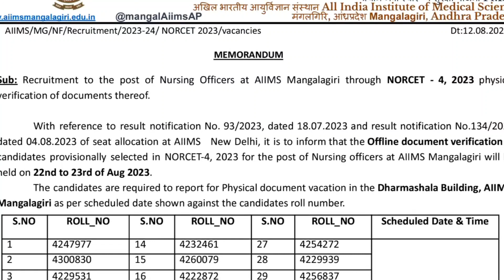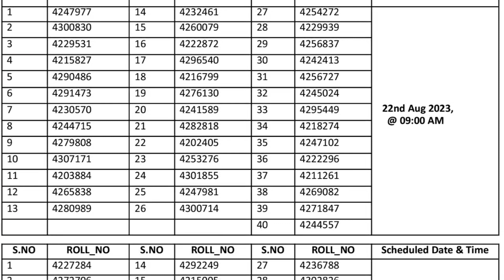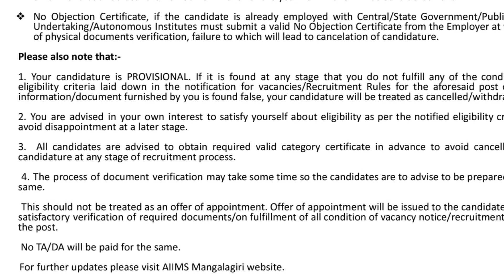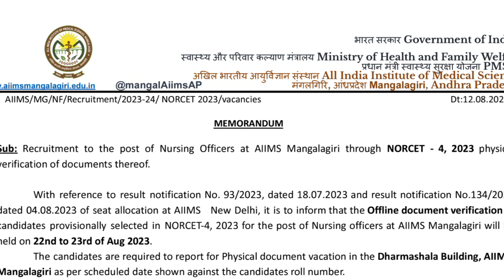AIIMS NORCET 4 document verification released again 2023@nursingadream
Hello to all the viewers@ nursing the dream. In this channel we upload videos regarding latest forms vacancy job updates medical facts and many more and we also   students for their better future .so please support us like ,subscribe and share our videos .